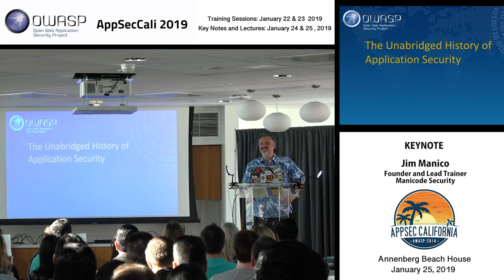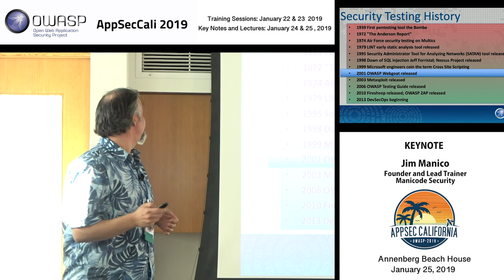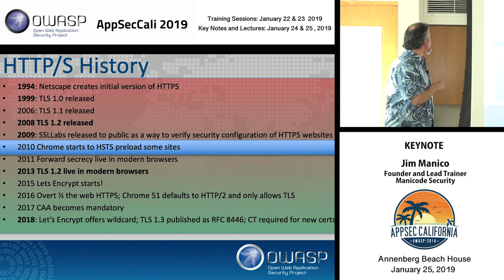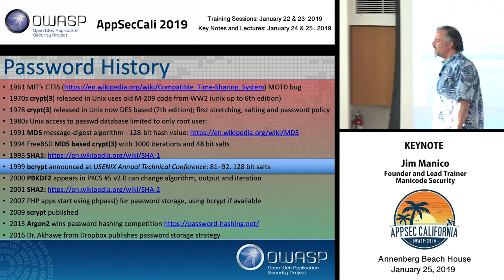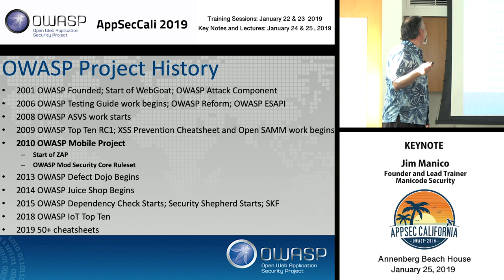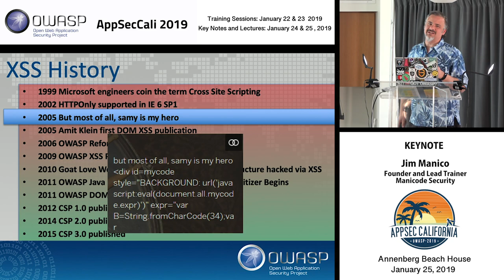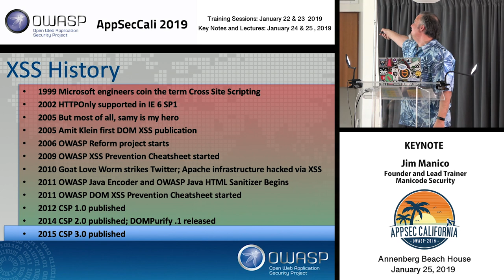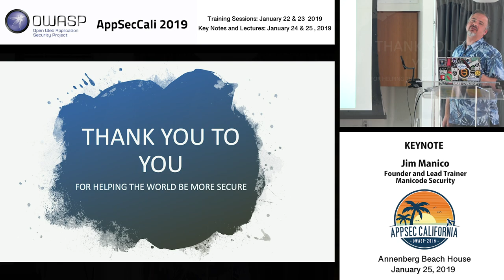AppSecCali 2019 Keynote - The Unabridged History of Application Security - Jim Manico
Jim offers a positive outlook at what the software industry have been going through with application security and how it has improved.

Jim Manico, Founder and Lead Trainer Manicode Security, expressively chronicles the application security narrative in his AppSec Cali 2019 talk, "The Extremely Unabridged History of Application Security." From a DARPA Grant in 1967 for the publication of R609 by the DOD in February, 1970, to the influence of OWASP in municipalities and world-wide application security structure in 2019, Manico proclaims that security is getting better. He completes his declaration of OWASP as helping the world be more secure, and asserts, "It's not fun to be a salmon all the time, but we keep going, and we remember how far we've come and that you're a part of it."

Jim Manico is the founder of Manicode Security where he trains software developers on secure coding and security engineering. He is also the founder of Brakeman Security, Inc. and is a investor/advisor for Signal Sciences and BitDiscovery. Jim is also a frequent speaker on secure software practices, is a member of the JavaOne rockstar speaker and Java Champion community and is the author of "Iron-Clad Java: Building Secure Web Applications" from McGraw-Hill and Oracle Press. Jim also volunteers for the OWASP foundation where he helps build application security standards and other documentation.